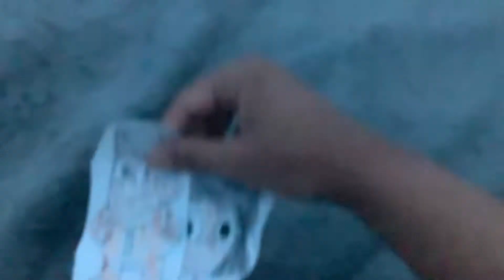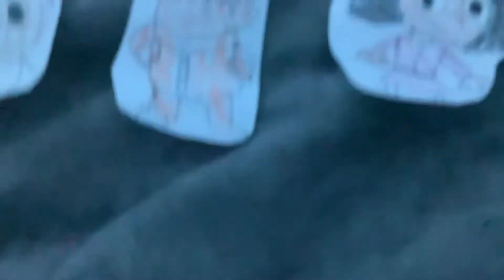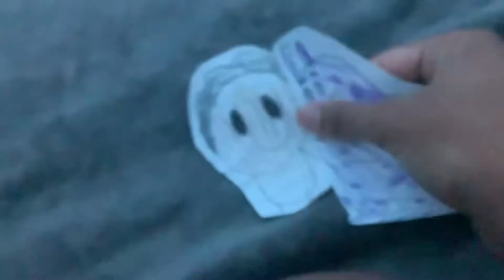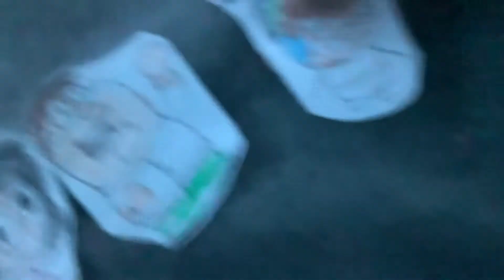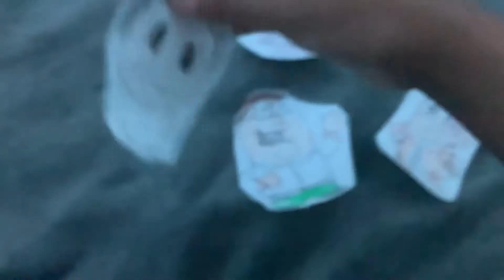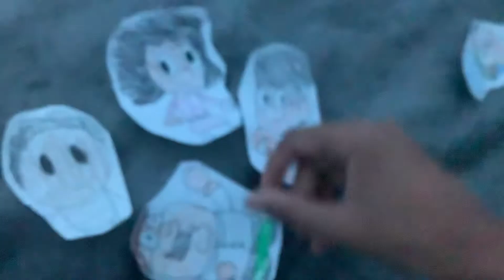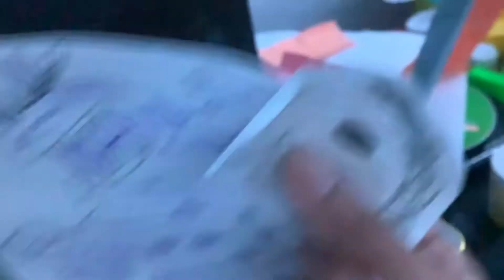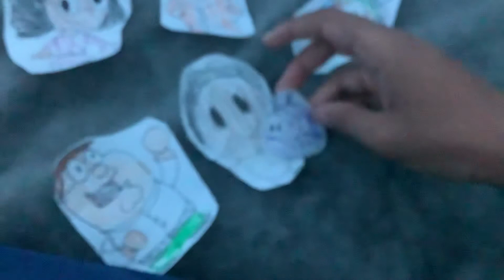Raufy and the new fib part 2